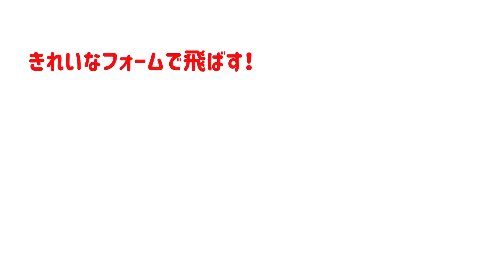練習場での初心者に多い残念な練習『４選』下手固め注意！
【残念な練習 ４選】
練習場などで知らず知らず残念な練習をしている方や、自分では良いと思ってやっていた練習が結果的に変な癖がついてしまい、癖が強いスイングになってしまっている方も多いのではないでしょうか。
今回はそういう方のために「残念な練習 ４選」をお伝え致します。

ゴルフと出会ったのは８歳の時。漫画プロゴルファー猿を読んで興味をもったのがきっかけ。
2018年にJPDA（日本プロドラコン協会）ツアープロテストに合格し、プロドラコンツアーに参戦！
また、ヘッドスピードアップトレーナーライセンス取得。
飛ばしに特化した攻めのゴルフスタイルが信条です。

2020年1月　YouTube【ゴルフ飛ばしてなんぼ！】配信開始！
飛ばしをメインとしたレッスン・試打動画などを配信中！
夢は自分のレッスン書を漫画家さんに書いてもらうことです。

ありがとうございます。コメントはすべて拝見しております。公開or非公開はこちらで判断しております。他者への誹謗中傷はお控えください。

記事
イチオシ【初心者ゴルファー向け】基本のクラブの上げ方「テイクバック」が上達する練習法

ドラコンプロが提言！ 「飛ばしたいならロブショットの練習はNGです」理由は!? - みんなのゴルフダイジェスト

フェイスブック(友達申請の場合一言メッセージお願いいたします)

関連リンク
‹撮影協力：ニュー真駒内ゴルフセンター›